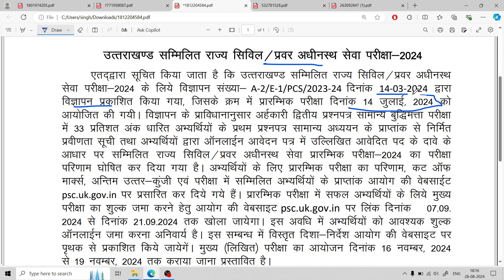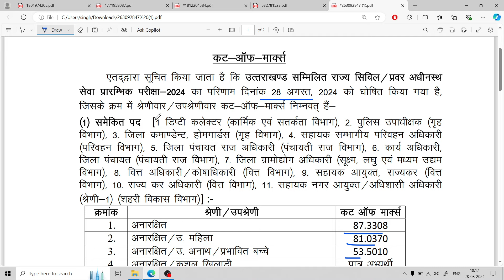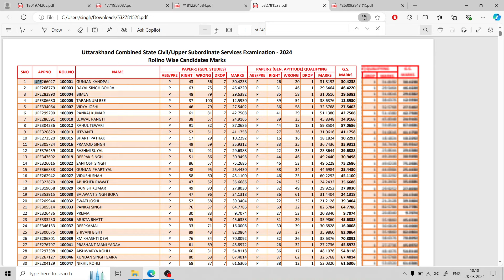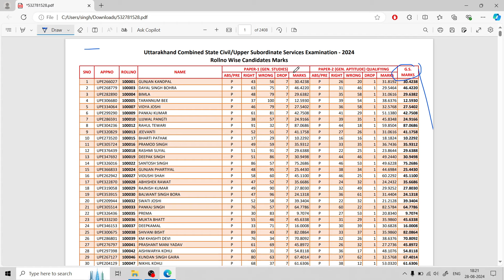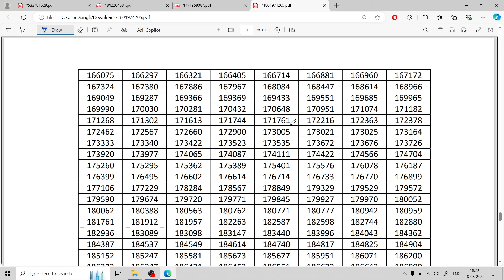UKPSC Result जारी | UKPSC Latest Notification